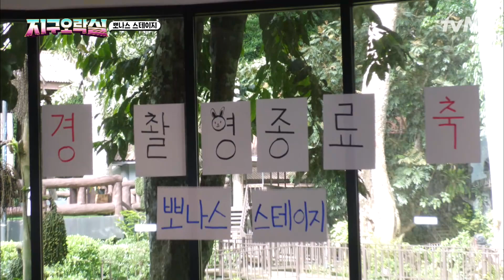★보너스 스테이지음악 퀴즈★ 먹BTI에 꽤 진심인 지락이들^^ (쌀떡VS밀떡) 뿅뿅지구오락실 | tvN 220819 방송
지구로 도망간 달나라 토끼를 잡기 위해 뭉친 4명의 용사들!
시공간을 넘나들며 펼쳐지는 신개념 하이브리드 멀티버스 액션 어드벤처 버라이어티가 시작된다!